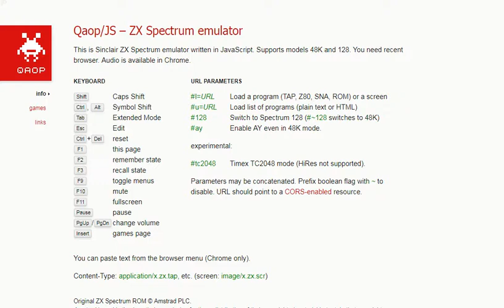Arkanoid Revenge Of Doh - Sinclair ZX Spectrum - emulador Qaop JS